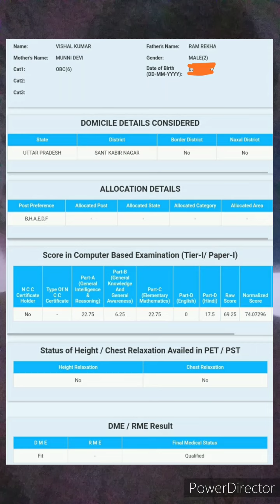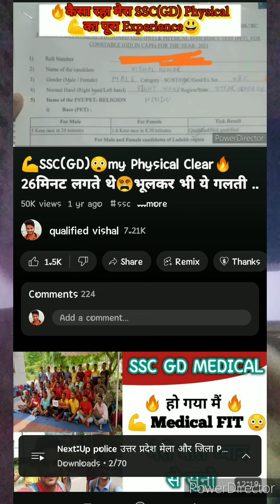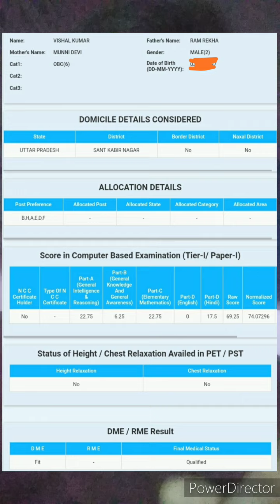🔥 SSC GD Expected CUTOFF 2024🎯 || sscgd cutoff 2024|| sscgdcutoff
🔥 SSC GD CUTOFF 2024🎯|| ssc gd cutoff 💪 || sscgd cutoff 2024|| sscgdcutoff